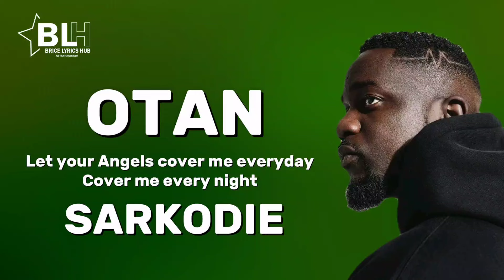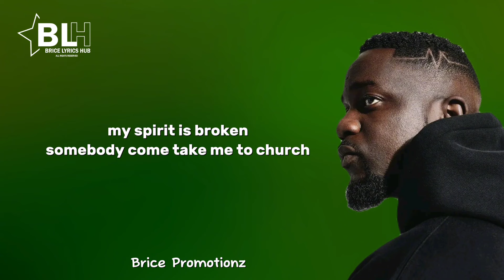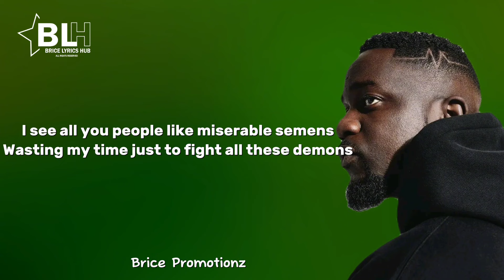Sarkodie - Otan (Let your Angels cover me everyday, cover me every night) Lyrics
Song Title: Otan
Artist: Sarkodie

Otan is a gospel song sang by Sarkodie from Ghana

Sarkodie Otan Lyrics

Yeah man
I've been fighting this battle with demons inside of me
I just want stay in my lane so nobody can bother me
Bitch, I'm too sensitive, nti m3n touchi me ego
Thought I had niggas nsem to me aa they go ride for me
All along all of them be jealous
Fake souls always make me nervous
Outta here bitch, I'm on my purpose
Pull me down, still am breaking records
I'm on a 1000 but they wanna take me to zero
Realest nigga, only God is my hero

Let your angels cover me everyday
Cover me every night
Na otan hunu adooso
I'm on the top and I keep on winning
Higher we go
Highest we go dey

I'm on a different time, only God can judge
Ka me ko commit suicide I was pushed to the edge
Anytime I smell my blessings, that be when the devil emerge
My spirit is broken, somebody come take me to church
Mama told me, boy, I'm proud of you
Don't you let nobody lie to you
Jehovah en blessing go carry you
Anywhere you go the power go follow you
When I was losing the battle you told me to keep on (Keep on)
And then you gave me your shoulder to lean on

They counted me out but I came even harder
Ye pia me hy3 f3m but I be screaming louder
I made all this magic like abracadabra
Nia Ghana fo ay3 me but still aa manpaaba
Can't trust a person who sell out for dollar
Me value ko sro like a vintage Impala
Obiaa nny3 madanfo cos I know alotta
You niggas be hating s3 me kura all this power
You can just stay in your feelings
Me I just break all the ceilings
I see all you people like miserable semens
Wasting my time just to fight all these demons
Idols go turn to your rivals
Pray and just pick up your Bible
Y'all don't know why you can't get close to Michael
Menma nipa mb3n just for my survival